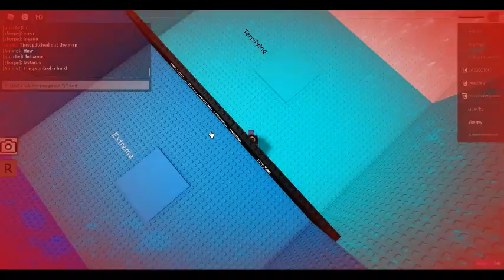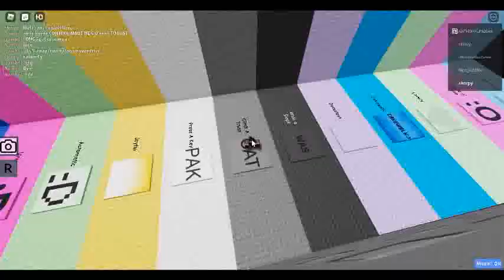the DCF Revamped Exprerience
just as rng as the last one